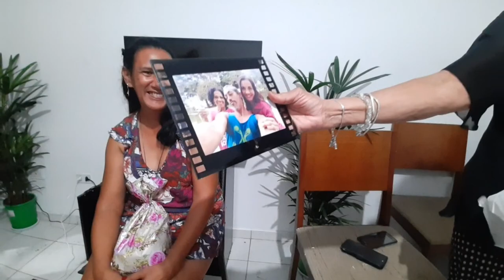Festa de amor e carinho amigo secreto com muito humor Saúde ao ar Livre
Foi muito bom tudo que ocorreu este ano, e sempre estaremos juntos para celebrar o amor e a harmonia entre pessoas com o mesmo pensamento, o de melhorar a saúde sempre, e muito obrigadooooo